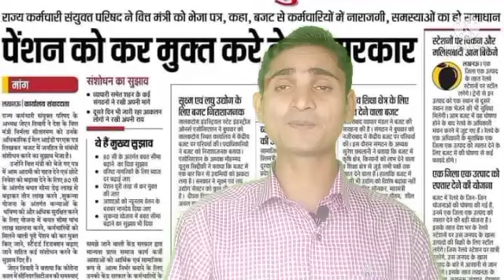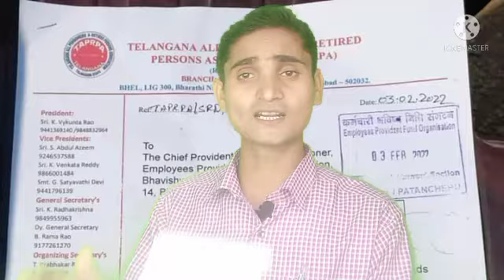eps-95 pension latest news today | eps95 letest update today | eps95 pension news 04 February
eps-95 pension latest news today | eps95 letest update today | eps 95 latest news

epfo_pension_news_today pensionNews
eps-95#epf latest news today
eps95pensioncalculation 2022
employee pension scheme
pension calculation
pay matrix
eps 95
eps 95 latest news 2022
eps95 news
epfo pension increase
pension yojna
bank
family pension
pension news
pension scheme
EPS 95
EPS-95
EPFO
EPF
Pf HINDI
UAN
KYC NEWS
pension
Pensioners
Commutatio
Pension
Commutatio
caculation
pension calculatio
EPF aankde
EPS 95 pensioners latest news
EPS 95
pensioners latest
EPS95
Eps95
EPFO today
EPFO

 Ashok Rautji
 he has been asked to do it as soon as
 possible.
day_minimum_pension_7500
eps95pensioncalculation 2022
employee pension scheme
pension calculation
pay matrix
eps 95
eps 95 latest news 2012
eps95 news
epfo,
pension increase
EPFO
EPF